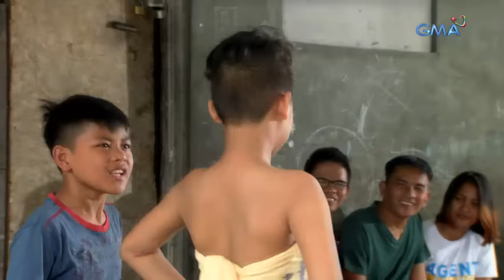Magpakailanman: Gay man finds true love in a dating site | Full Episode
Despite getting bullied for her chosen gender identity, Bryson (Sinon Loresca) fully embraced being a gay man despite the hesitance of his mother, Elisa (Aiai delas Alas). As the years passed by, Bryson found new hope for love when he found his "The One" in an online dating site. How will this affect his relationship with his mother, who recently got widowed at the eve of his birthday celebration?

Watch this episode and more exclusive full episodes of 'Magpakailanman'

Watch episodes of 'Magpakailanman' every Saturday evening on GMA Network, hosted by Ms. Mel Tiangco. This episode, "My Nanay and I," features celebrity guests Aiai delas Alas, Sinon Loresca, Juan Rodrigo, Phytos Ramirez, Nar Cabico, and Kenken Nuyad.